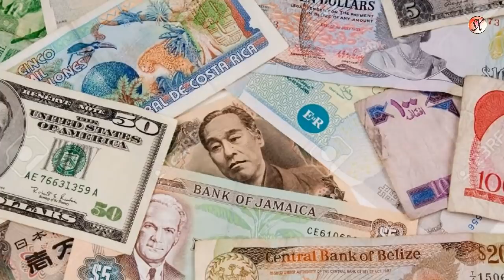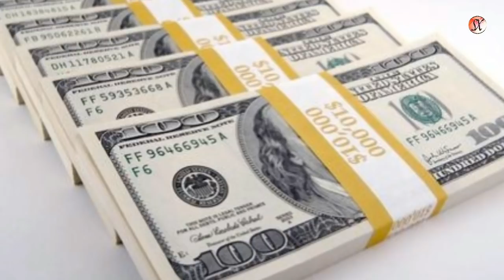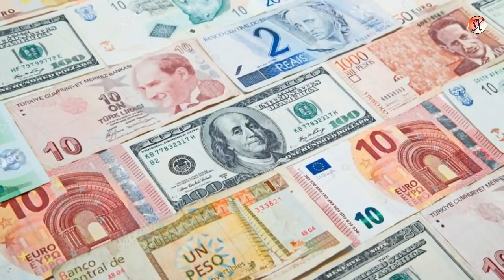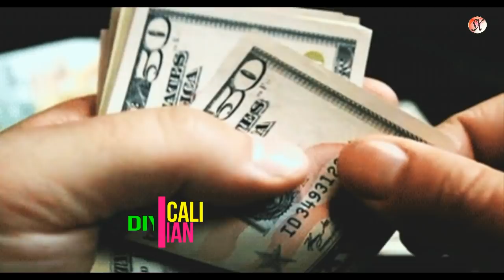Saafiliin 19 | Bangiyada Iyo Daymaha.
qaybtani waxa ay ka faalloonaysaa sida ay bangiyadu adduukau gumaystaan.